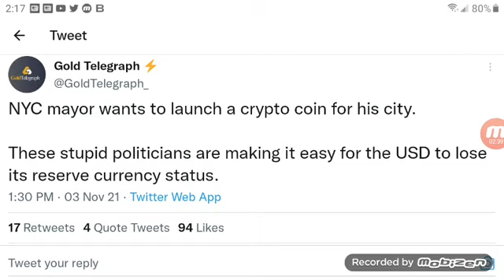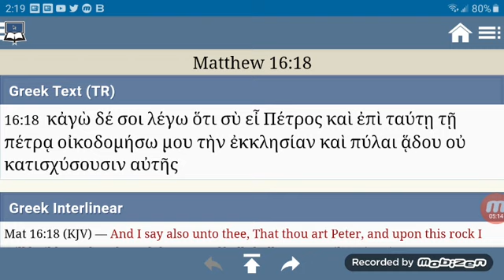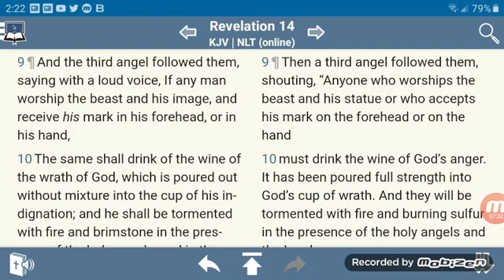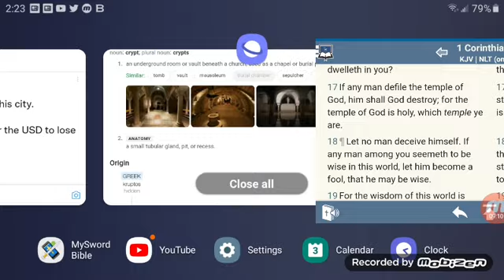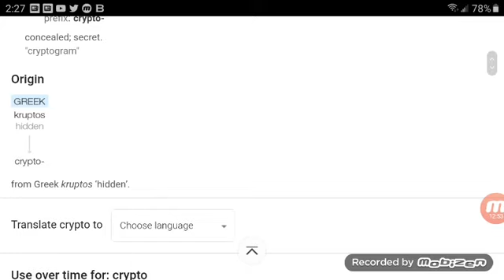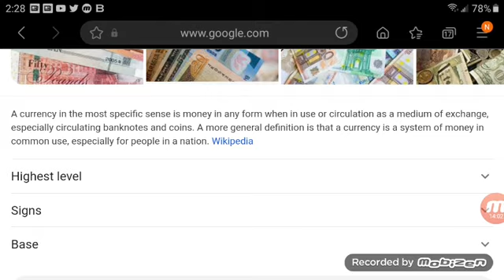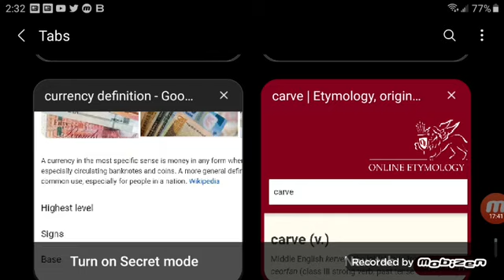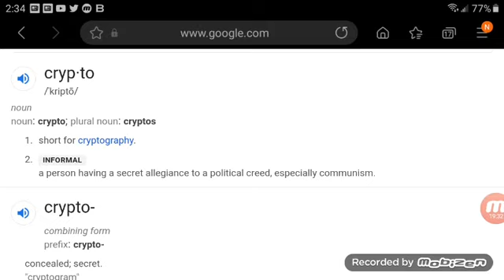PROOF “CRYPTO”CURRENCY IS DIRECTLY TIED TO THE M.O.T.B